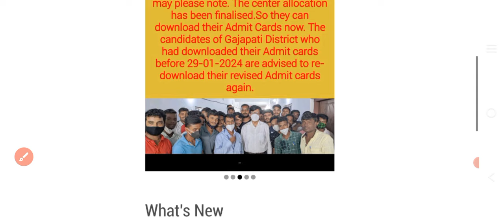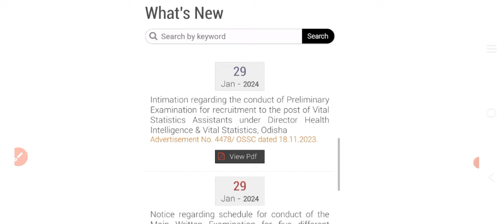OSSC BIG UPDATE 2024//ଆସିଲା ପରୀକ୍ଷା ଅପଡେଟ//ନିଜର ଆଡମିଟକାର୍ଡ ଡାଉନଲୋଡ କରନ୍ତୁ//🤔🤔🤔